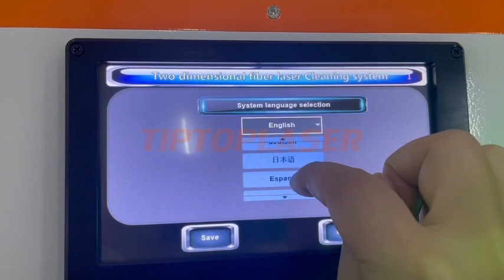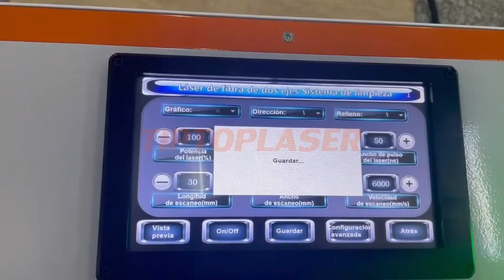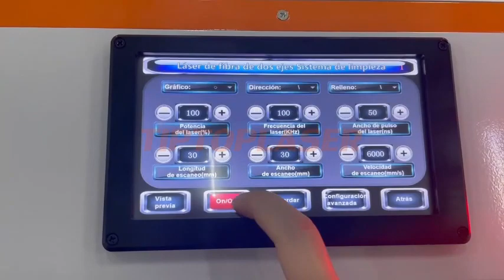In Spanish version testing video before shipping to our customer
Emily liu
Shenzhen Tip-top International Trade Co. , Ltd
The laser cleaning machine is used for mainly used for rust removal from metal surface, paint removal treatment, plating, coating removal, oil, stain, dirt cleaning, and rubber mold residue cleaning.